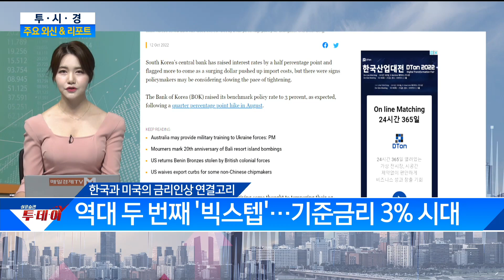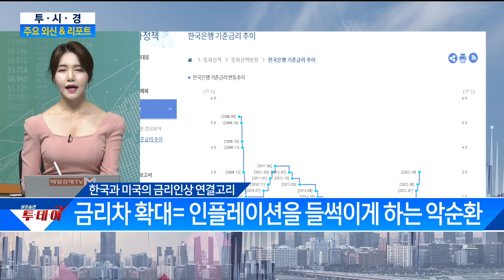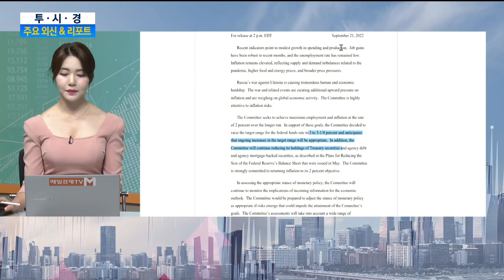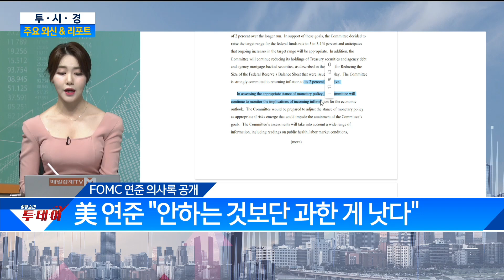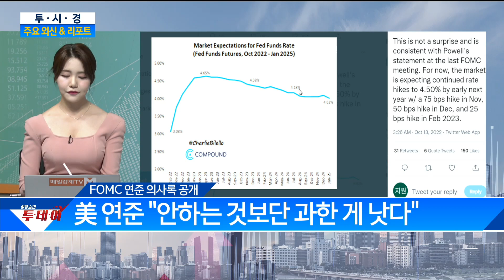오늘 밤, CPI 발표! 물가쇼크가 금리폭탄 몰고올까?/ 글로벌 마켓 브리핑 / 매일경제TV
오늘 밤, CPI 발표!
물가쇼크가 금리폭탄 몰고올까?
/ 글로벌 마켓 브리핑 / 매일경제TV